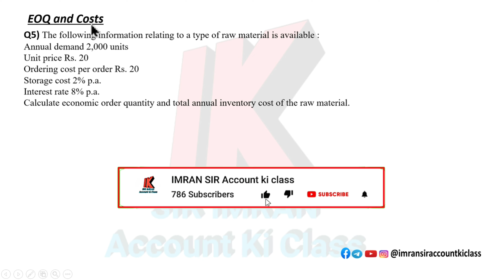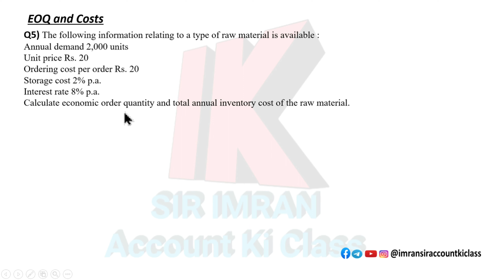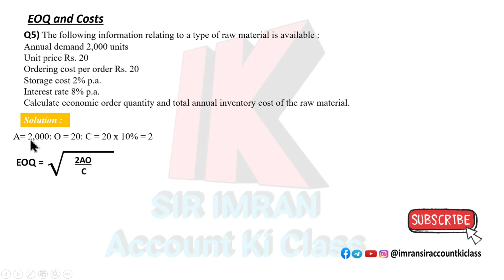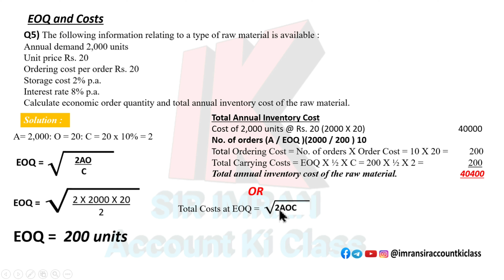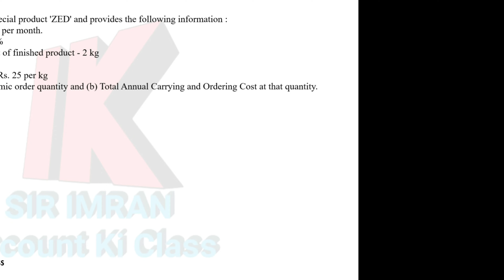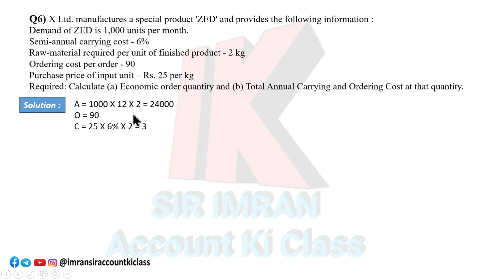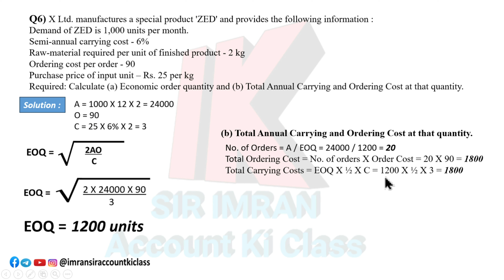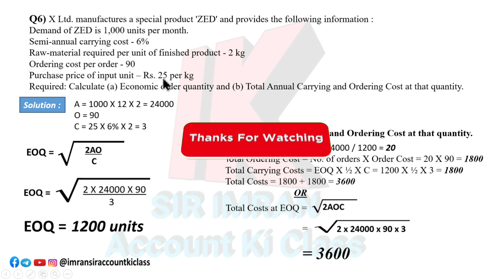Lec#09 Material Cost || Economic Order Quantity Q5&Q6 || Cost Accounting || T.Y.B.COM || BAF || CMA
Economic Order Quantity (EOQ) Material Cost, Cost Accounting, T.Y.B.COM 5TH SEMESTER, CMA, CA, B.COM., BAF, CMA

HELLO, everyone this is your Imran sir topic of tybcom Material Cost, CostAccounting. the video will be in order i.e. from introduction to sum step by step we will solve the chapter.